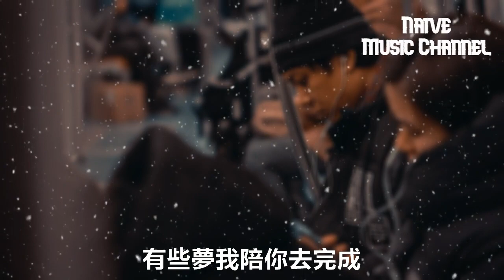尹昔眠 - 半熟半生【你是我半夢半醒半熱半冷半熟半生，像裂縫中的陽光穿透了密布雲層】【2021抖音歌曲】動態歌詞 | 完整版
這樣才不會錯過每一首好聽的歌♡

演唱：尹昔眠
作詞：雷壯
作曲：愛寫歌的小田

編曲：伍威

你是我半夢半醒半熱半冷半熟半生
像裂縫中的陽光穿透了密布雲層
有太多可能 時間等一等
有些夢我陪你去完成

戀人未滿是我們的謎團
心裡早有答案
還缺少一點點勇敢
原地在打轉
兩個人彼此在試探
占的位置深淺
可時間在推我們向前
年輪一圈圈

是我生命裡唯一不能替代的永恆
無邪與天真 熱情與單純
心甘情願為你認認真真

心裡早有答案
原地在打轉
占的位置深淺
年輪一圈圈

免責聲明：如你有音樂權利，並且我侵犯到了版權請通知一聲，在24小時內會刪除。